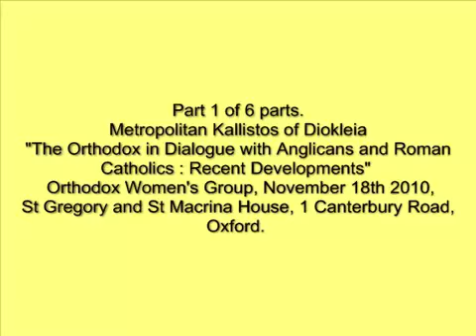The Orthodox in Dialogue with Anglicans and Roman Catholics: Recent Developments (Part 1 of 6)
Part 1 of 6 of a presentation by Metropolitan Kallistos of Diokleia to the Orthodox Women's Society, at St. Gregory's House, Oxford, 18th November 2010.